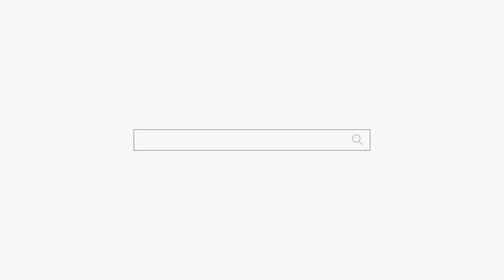셀프로 부정치는 방법 알려드림!! 부산점집 용군TV 용한점집 소리당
됩니다.